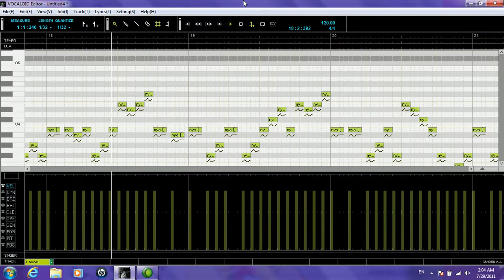Hatsune Miku sings Nyan Cat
READ!
Momo Momone sings Nyan Cat, which came from Nyanyanyanyanyanya (The one that Miku sings). So enough arguing lol.